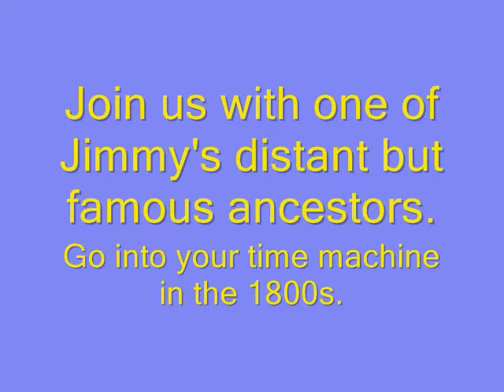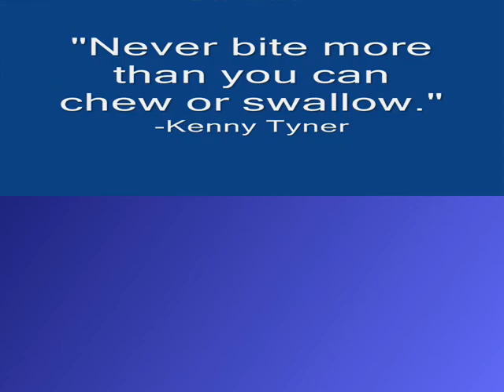Thomas Edison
The famous inventor blows up a building.